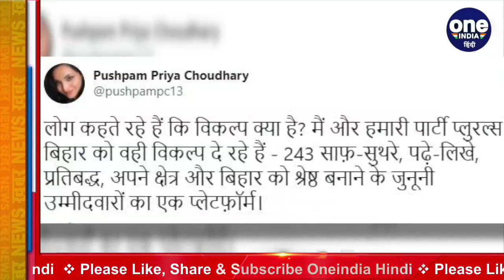Bihar Assembly Elections 2020: Pushpam Priya ने इन सीटों पर घोषित किए Candidates | वनइंडिया हिंदी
Bihar Assembly Elections 2020: Pushpam Priya Announced Candidates on these Seats. The dates of Bihar assembly elections have been announced on 25 September. There will be three-phase voting on 243 seats here. The first phase will be voted on October 28, the second phase will be voted on November 3 and the third phase will be voted on November 7.

बिहार विधानसभा चुनाव की तारीखों का ऐलान 25 सितंबर को हो गया है. यहां 243 सीटों पर तीन चरण में मतदान होंगे. पहले चरण की वोटिंग 28 अक्टूबर, दूसरे चरण की वोटिंग 3 नवंबर और तीसरे चरण की वोटिंग 7 नवंबर को होगी.